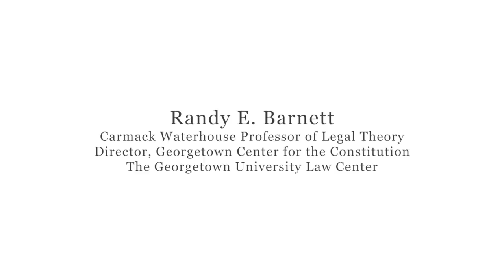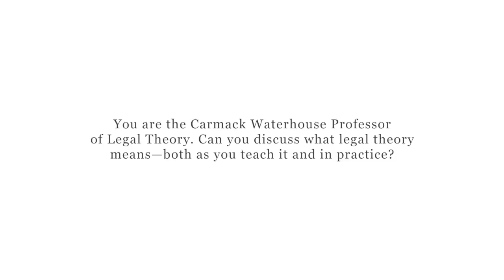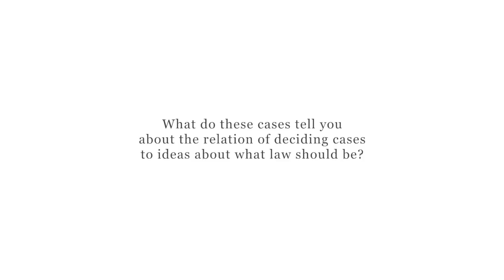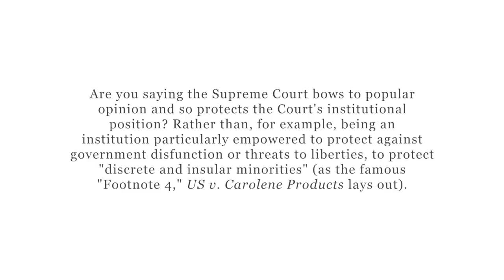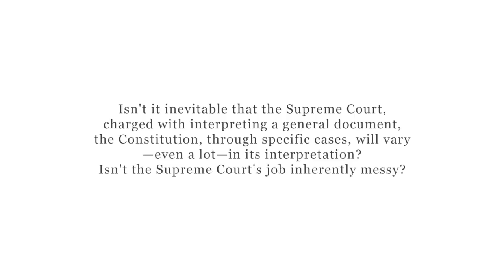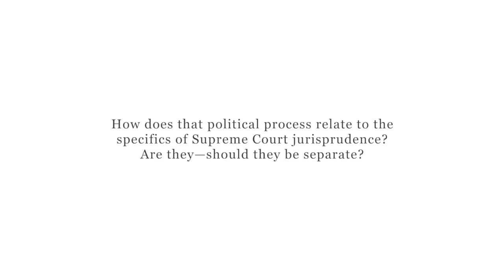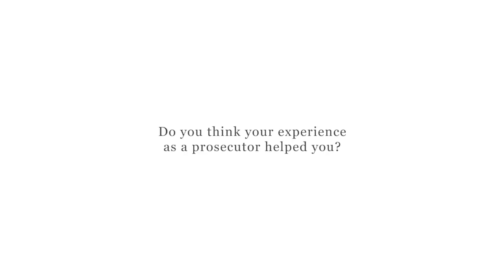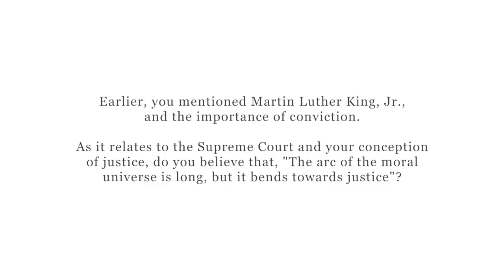SCOTUSblog on Camera: Randy E. Barnett (Complete)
In this six-part interview, Randy E. Barnett of the Georgetown University Law Center discusses his background, interests, and his role in Supreme Court cases involving medical marijuana and the Affordable Care Act; originalism's effect on the Court's jurisprudence; and the meaning and relation of justice to politics, history, precedent, and the Court.

"I consider myself, first and foremost, a legal scholar. And, I've never really considered myself either a litigator or a legal advocate per se. I got drawn into litigation on the basis on my scholarship."